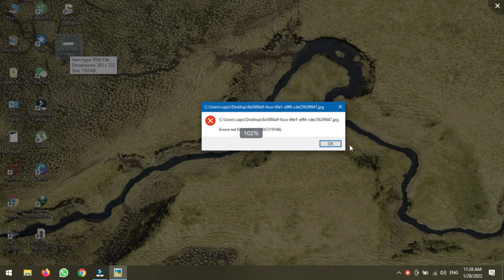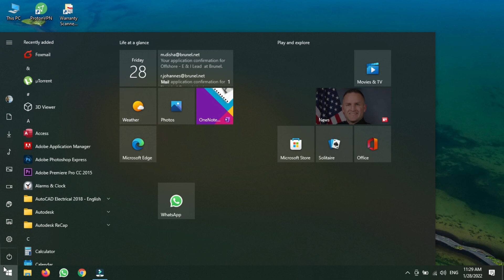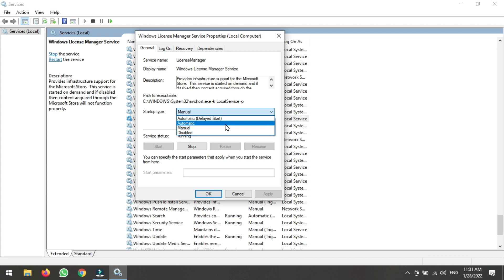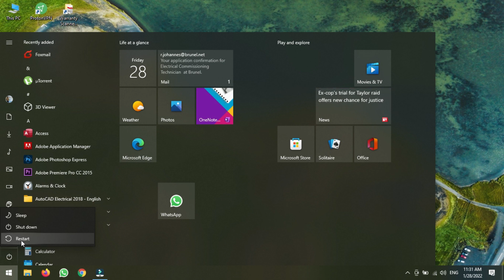How to Fix Windows File System Error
In this video we are going to resolve " Windows File System error" issue .. Follow the instructions and it will help you in resolving the issue.
Thanks.